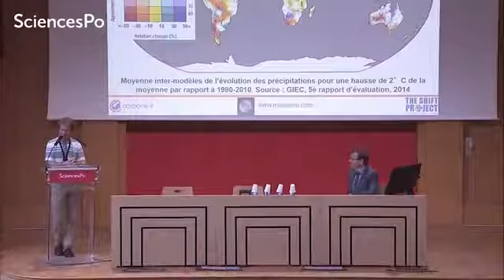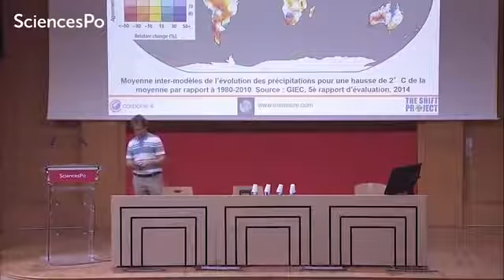Jancovici - Sciences Po 35 : il faut faire la pédagogie en répétant, informant et critiquant.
Peut-on sensibiliser au quotidien les gens au changement climatique par des indicateurs comme ceux de l'économie ?

Non puisque ces indicateurs sont du temps instantané (quotidien) alors que le climat relève du temps long.

Plus que le moyen de sensibiliser au quotidien, ce qu'il faut est de faire la pédagogie du problème, et rabâcher jusqu'à ce qu'elle soit faite. Et critiquer les journalistes qui n'en parlent pas assez ou se trompent.

C'est parce qu'on n'entend parler que de cela à longueur de journée et de journaux qu'on juge l'économie importante. Faisons de même pour l'environnement.